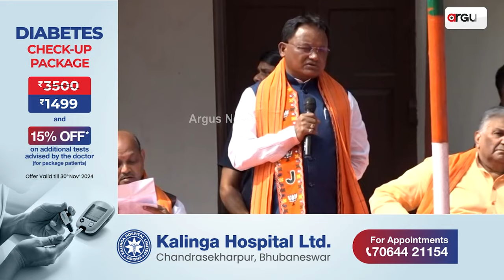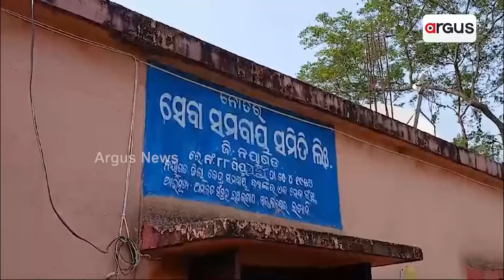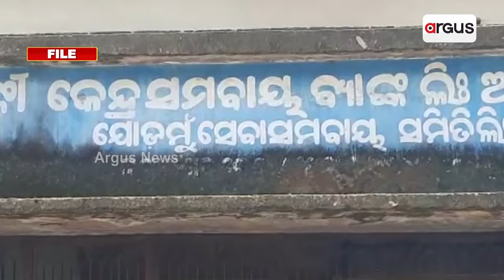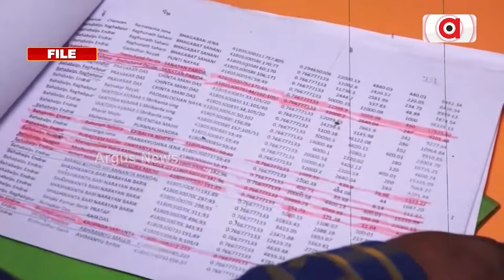ସମବାୟ ସପ୍ତାହରେ ଦୁର୍ନୀତିଖୋରଙ୍କୁ ମୁଖ୍ୟମନ୍ତ୍ରୀଙ୍କ କଡା ଚେତାବନୀ | Mohan Charan Majhi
ସମବାୟ ସପ୍ତାହରେ ଦୁର୍ନୀତିଖୋରଙ୍କୁ ମୁଖ୍ୟମନ୍ତ୍ରୀଙ୍କ କଡା ଚେତାବନୀ । ଚାଷୀଙ୍କୁ ଶୋଷଣ କଲେ ପଠାଯିବ ଜେଲ୍ ।
ସମବାୟ ଦୁର୍ନୀତି ନେଇ ପୂର୍ବ ସରକାରର ପୋଲ ଖୋଲିଲେ ମୋହନ। କହିଲେ, କୋପରେସନକୁ କରପସନରେ ପରିଣତ କରିଥିଲା ପୂର୍ବ ବିଜେଡି ସରକାର। ଖାଲି କଥାରେ ନୁହେଁ, କାମରେ ବି ହେଉଛି ଦୁର୍ନୀତି ଦମନ ।